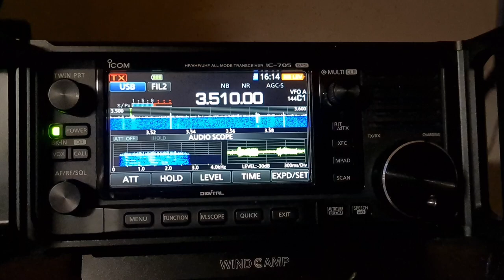Mystery stations 'Buzzer' and 'Air Horn' (Icom IC-705)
Video showing the reception of  mystery stations 'Buzzer' and 'Air Horn' on the Icom IC-705 portable transceiver.